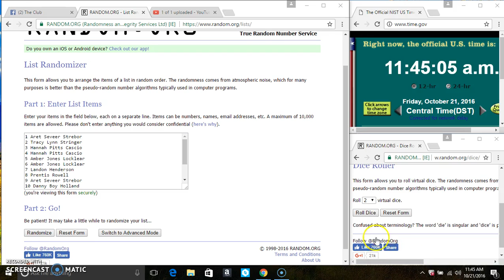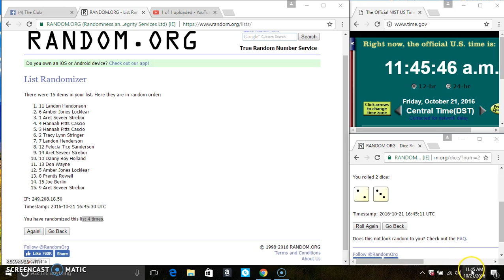small men's stockpile